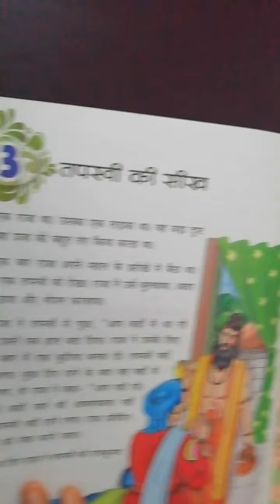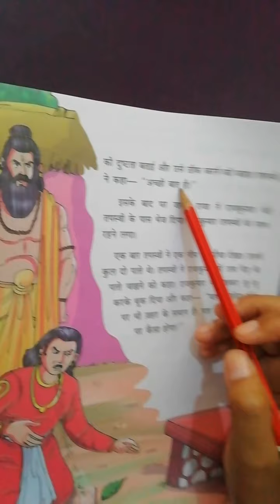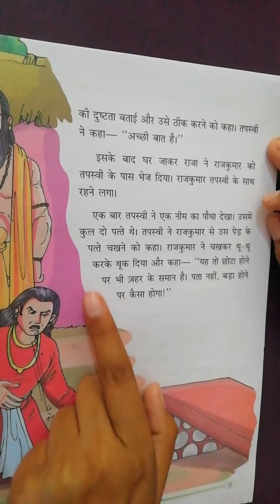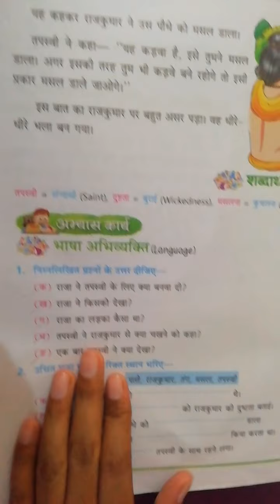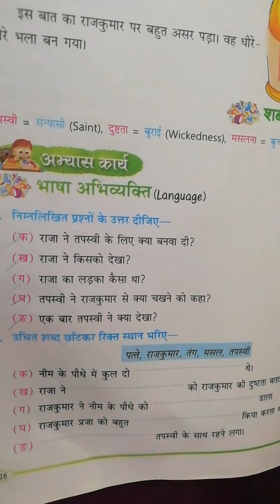TAPASVI KI SIKH-ii